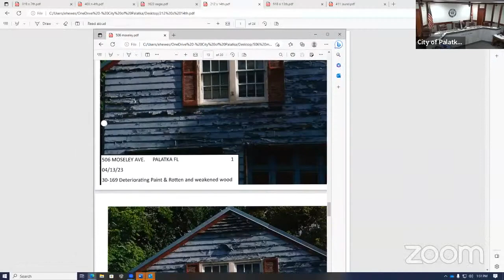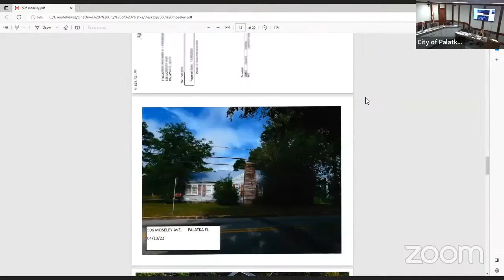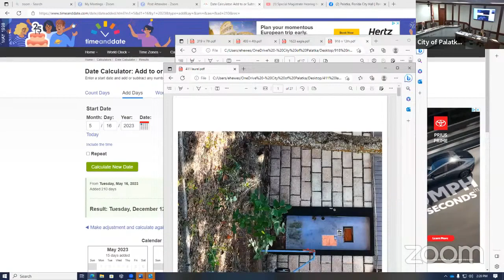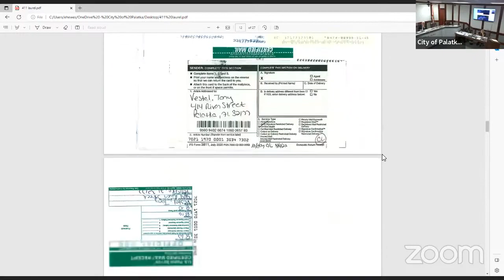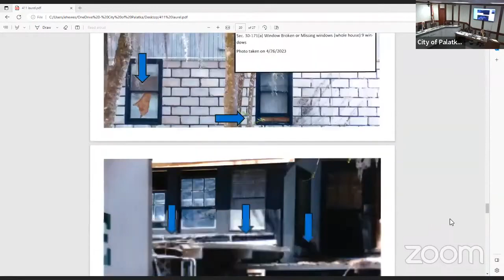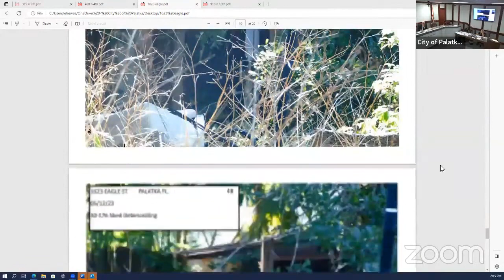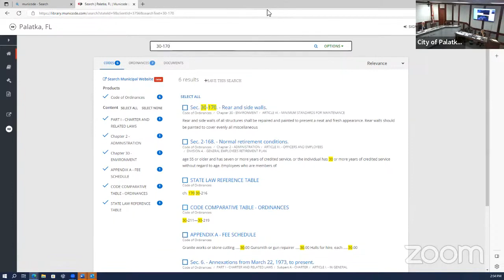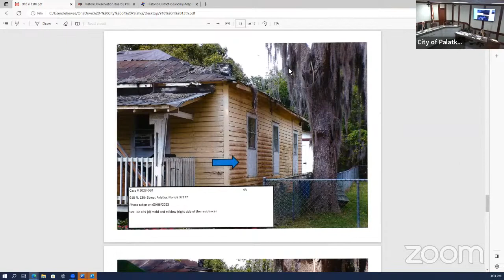City of Palatka Special Magistrate Hearing- 5-16-23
Special Magistrate Hearing- 5-16-23